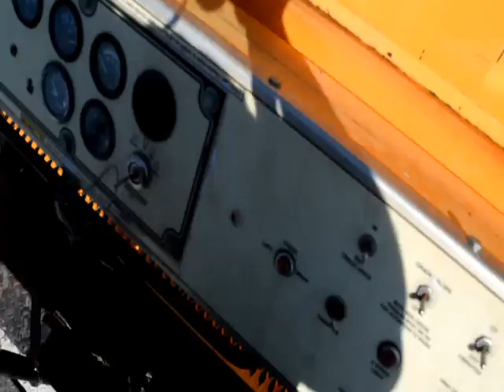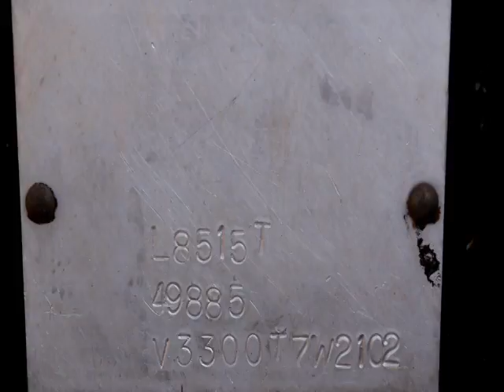2008 LEEBOY L8515T For Sale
Title: 2008 LEEBOY L8515T For Sale